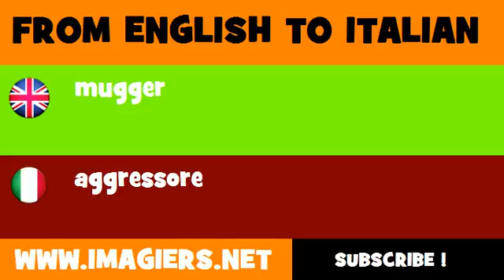FROM ENGLISH TO ITALIAN = mugger